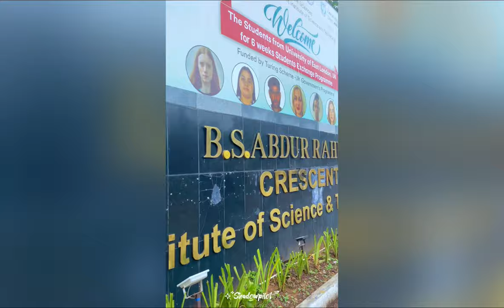Crescent college vlog | Crescent engineering college | crescent college placements | crescent campus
BS ABDUR RAHMAN CRESCENT INSTITUTE OF SCIENCE AND TECHNOLOGY

5 years of my college life ❣️ came to an end and here is the finest vlog of my college ❤️‍🔥 with all mixed emotions….. And hope it will be useful for all the students who are interested to get admission here and all the best for future students too 🫶🏻

This place is heaven 🫰 Always great full for this college and I’m placed through campus placement . And I’m missing my college so badly soon will upload my PG graduation vlog when it happens 😊

This campus Is WIFI Enable campus 🙌🏻

Big Library with advanced facilities and good computer labs with good atmosphere🫶🏻

Soon u can expect crecent college vlog PART 2 😃

Regards
Sanjana mithun